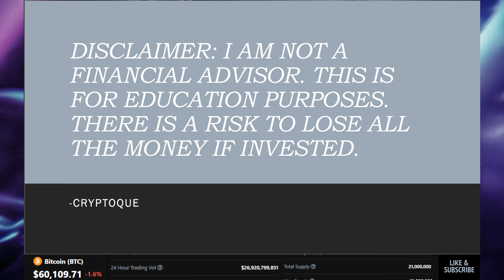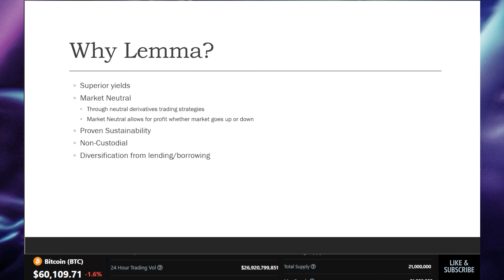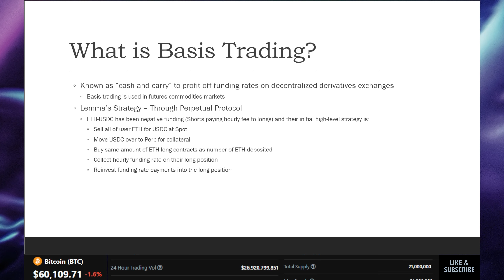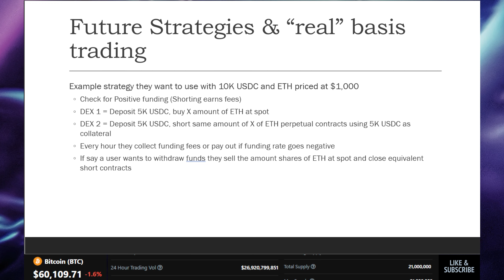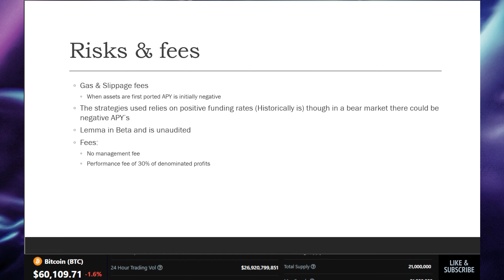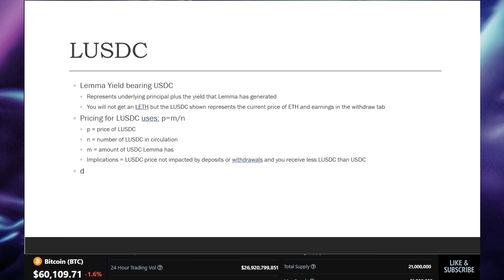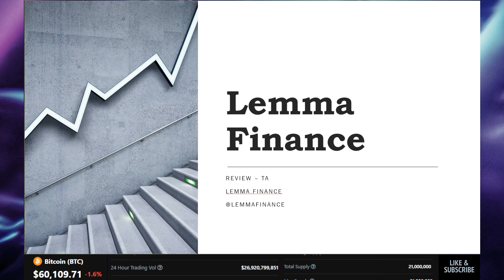Lemma Finance: What is it?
Hello everyone! In todays video I am covering Lemma Finance!

Scarr. & Finding Mero - Thinking 'Bout You